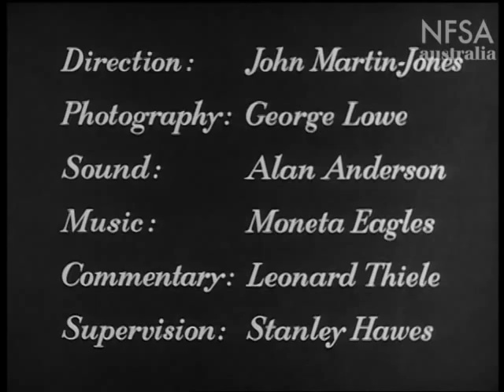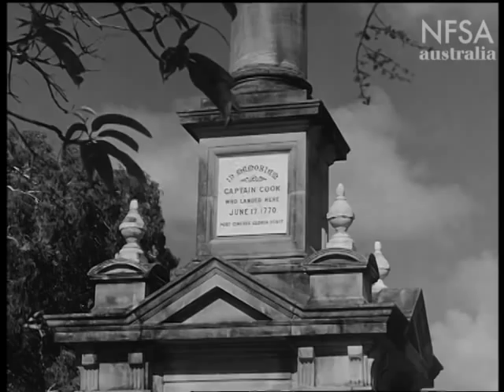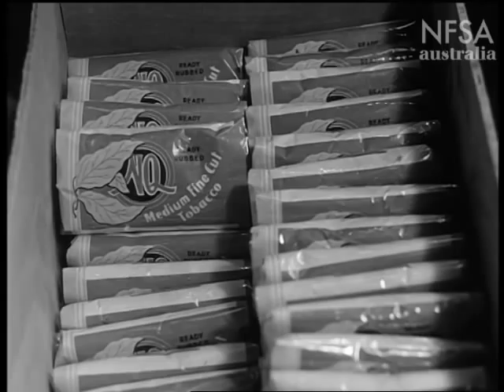North To The Sun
From the Film Australia Collection. Made by The National Film Board 1951. Directed by John Martin Jones.A tourist visiting Far North Queensland investigates what underpins the tropical north and discovers it is more than just a holiday destination.  It is a place where jungle has given way to the cultivation of sugar cane and tobacco, and where prosperous communities of Australians have proved that the Australian tropics are a pleasant place to live in and that industry is generously rewarded there.